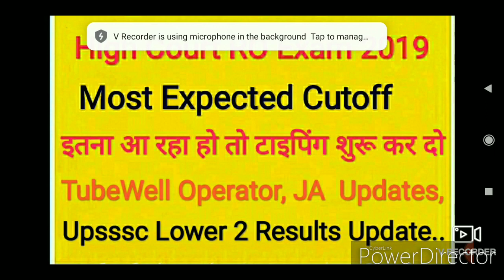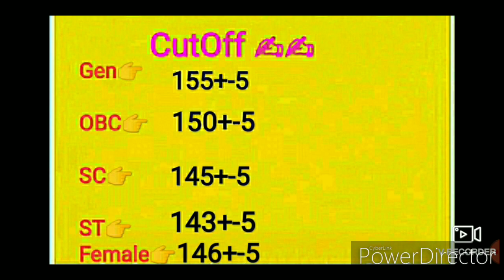High Court RO Most Expected Cutoff | TubeWell Operator Updates| JA typing Date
The cutoff analysis of AHC RO, Junior assistant typing date, tubeWell operator new updates